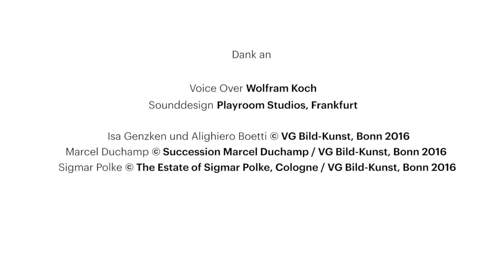Trailer: Das imaginäre Museum. Werke aus dem Centre Pompidou, der Tate und dem MMK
Das imaginäre Museum
Werke aus dem Centre Pompidou, der Tate und dem MMK

24. März – 4. September 2016 im MMK 2
Abschlusswochenende 10./11. September 2016 im MMK 2

Drei der renommiertesten europäischen Museen für moderne und zeitgenössische Kunst – das Centre Pompidou, die Tate und das MMK Museum für Moderne Kunst – führen bedeutende Werke aus ihren Sammlungen zu einem europäischen Museum auf Zeit zusammen.

Den konzeptuellen Ausgangspunkt für diese einzigartige internationale Museumskooperation bildet eine Zukunftsvision: Wir schreiben das Jahr 2052. Die Museen sind von der Auslöschung bedroht und die Kunst verschwindet aus der Gesellschaft. Über 80 Hauptwerke aus den drei europäischen Sammlungen werden unter diesem Science-Fiction-Szenario zu einem trans-nationalen Museum auf Zeit vereint. Gezeigt werden Werke von bedeutenden künstlerischen Positionen aus den 1920er-Jahren bis in die Gegenwart, wie Louise Bourgeois, Marcel Duchamp, Isa Genzken, On Kawara, Claes Oldenburg, Sigmar Polke, Bridget Riley, Andy Warhol und vielen mehr.

Die Ausstellung ist inspiriert von Ray Bradburys Science-Fiction-Roman Fahrenheit 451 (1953) und dessen legendärer Verfilmung von François Truffaut (1966). Bradbury entwirft das Bild einer Zukunft, in der literarische Werke aus der Gesellschaft verbannt sind. Die einzige Möglichkeit, sie für nachfolgende Generationen zu bewahren, liegt darin, die Werke zu erinnern. Die Ausstellung „Das imaginäre Museum“ führt in eine ähnlich düstere Zukunft, in der die ausgestellten Kunstwerke aus den drei europäischen Sammlungen kurz vor ihrer Vernichtung stehen. So wie Bradburys „Büchermenschen“ die literarischen Werke nur durch Auswendiglernen vor dem Verschwinden bewahren können, lädt die Ausstellung die Besucher dazu ein, sich die präsentierten Kunstwerke einzuprägen. So werden die Betrachter zu einem aktiven Teil der Präsentation.

Eröffnung: Mittwoch, 23. März, 20 Uhr

An Imagined Museum
Works from the Centre Pompidou, the Tate and the MMK

24 March – 4 September 2016 at the MMK 2
Closing weekend 10/11 September 2016 at the MMK 2

Three of Europe’s most prestigious museums of modern and contemporary art – the Centre Pompidou, the Tate and the MMK Museum für Moderne Kunst – are bringing major works from their collections together to create a temporary European museum.

The conceptual point of departure for this unique international museum collaboration is a vision of the future: The year is 2052. The museums are threatened with extinction, and art is disappearing from society. In this science-fiction scenario, more than eighty masterpieces from three European collections are united in a temporary transnational museum. It features works dating from the 1920s to the present by such prominent artists as Louise Bourgeois, Marcel Duchamp, Isa Genzken, On Kawara, Claes Oldenburg, Sigmar Polke, Bridget Riley, Andy Warhol and many more.

The exhibition was inspired by Ray Bradbury’s science-fiction novel Fahrenheit 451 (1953) and its legendary film adaptation by François Truffaut (1966). Bradbury visualizes a future in which literary works have been banned from society. The only means of preserving them for later generations is to commit them to memory. In the similarly bleak future of “An Imagined Museum”, the art on view from three European collections faces imminent destruction. Just as Bradbury’s “book people” memorize literary works to save them from oblivion, the exhibition invites its visitors to memorize the artworks on display. The viewers thus play an active role in the presentation.

Opening: Wednesday, 23 March 2016, 8 pm